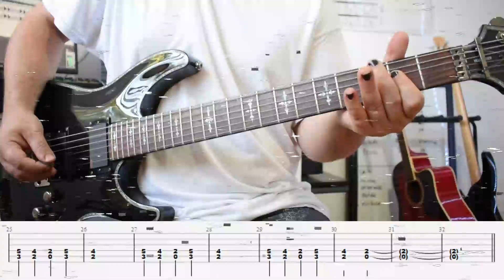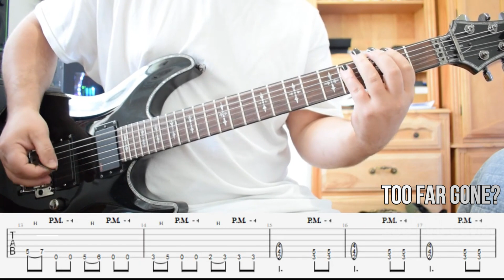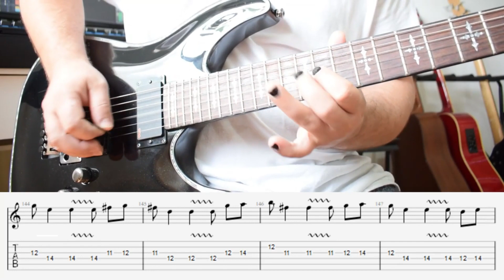(Compil) Few Metallica Riffs From 72 Seasons Part 2 Guitar Cover By Ap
The Gear I Use :

Mirco - Shure Green Bullet
Speaker - CR-X
Earphone - PreSonus HD7
DAW - Reaper
Plug-In - Toontrack

𝓐𝓼𝓹𝓱𝔂𝔁𝓲𝓪 𝓟𝓻𝓸𝒇𝓲𝓵𝓼